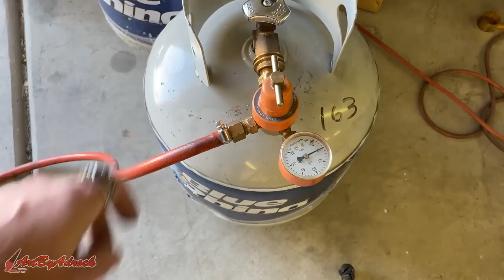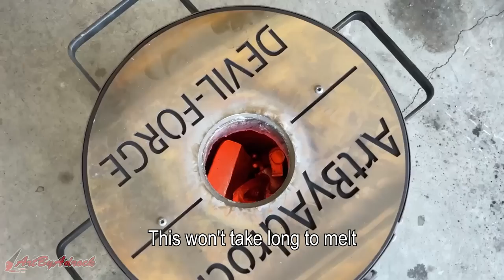Jeepers Creepers Throwing Star Weapon Build - Casting Aluminum From Scrap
In this video I will be casting the throwing stars from the movie Jeepers Creepers. The shuriken models were first 3D printed in PLA. I then made a mold of the throwing stars prop in petrobond sand. I melted down some scrap aluminum and poured the molten metal into the mold. I finished by sanding the throwing stars.

Polycast Filament

Wax Carving Pen

MERCHANDISE
Merchandise is now available in my TeeSpring store as well.